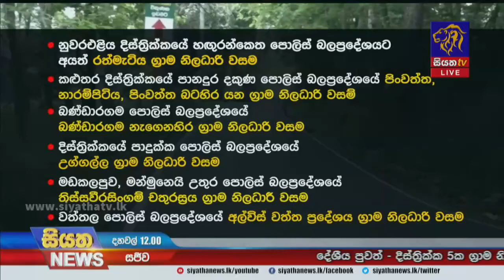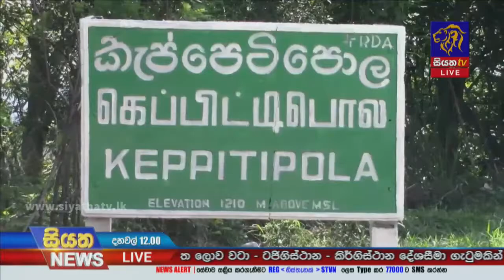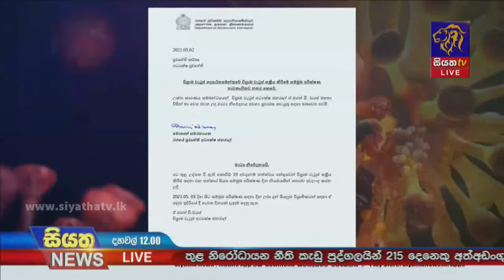කොවිඩ් රෝගීන් පිළිබද දැනුම්දීමට ක්ෂණික දුරකතන අංකයක් | Siyatha News